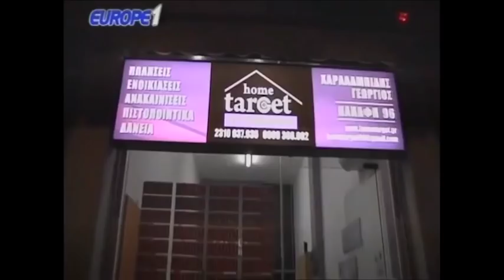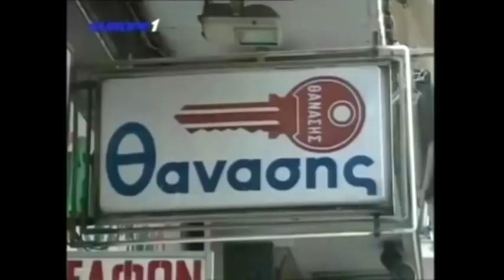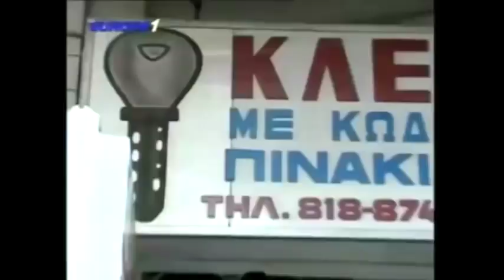Ραπτόπουλος - Αθλητικές Ταξιαρχίες (η ΑΕΚ πετάει έξω τον Ολυμπιακό) 8-2-2018